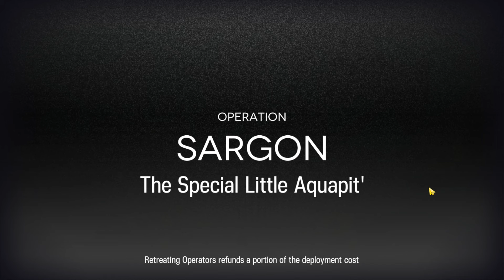Annihilation 21 The Special Little Aquapit' | 8 OP Easy AFK Trust Farm Strategy [Arknights]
Minimum E2 Lv60 Mastery 3 Module 3 for High Rarity Operators
Blaze and Myrtle don't require to have module.